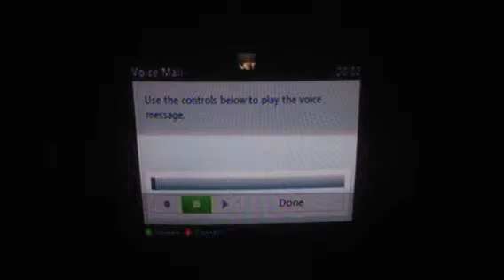Con5a not starting second map